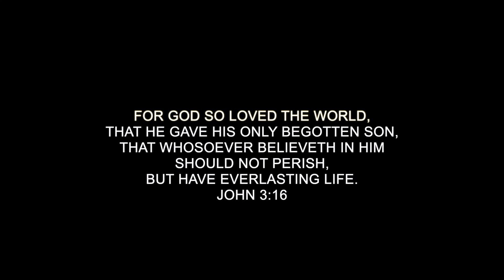Can Jesus/The Bible Be Trusted?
I stopped believing in Jesus because the Bible told me so. I even stopped believing in Jesus because my parents told me so. Here's why.